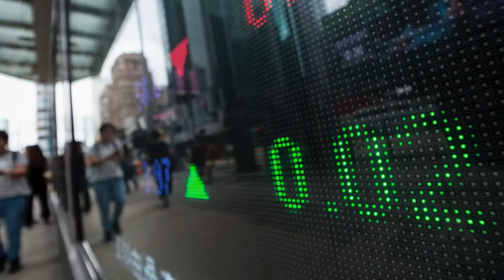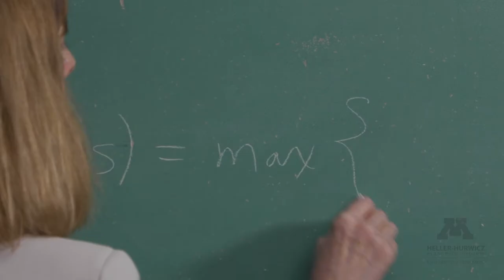Heller Hurwicz 2021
The role of economists in today's world is to make all lives better. The world needs smart research in the right hands more quickly. That's why we have Heller Hurwicz.